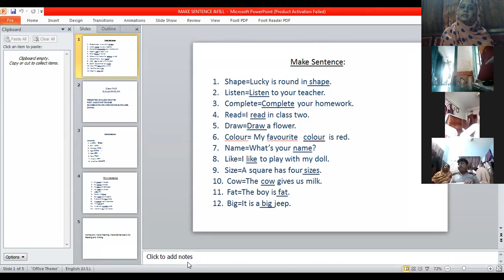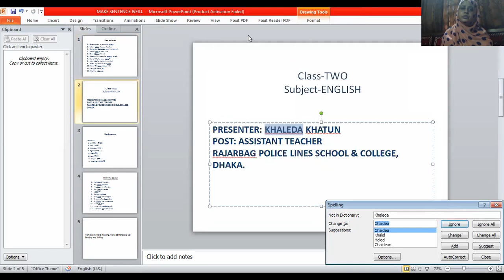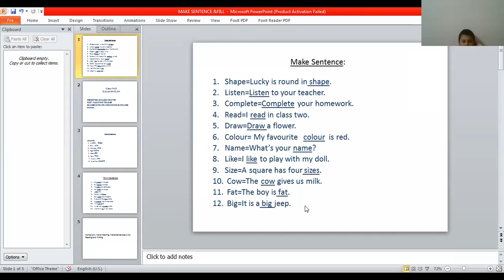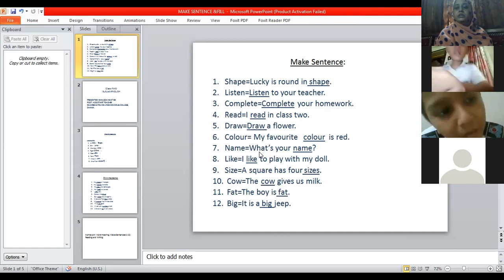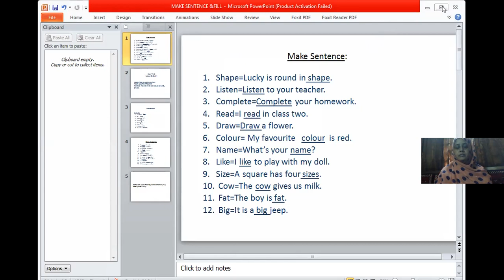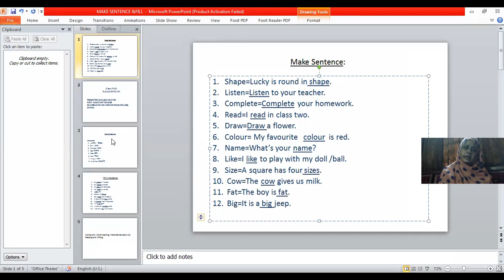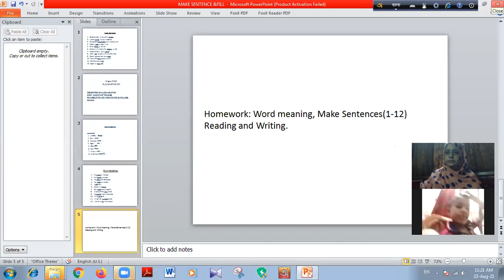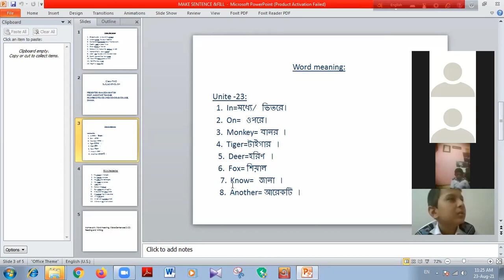Section: Bangla Medium , Class : Two , Subject: English